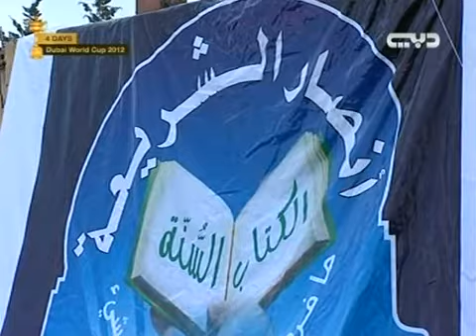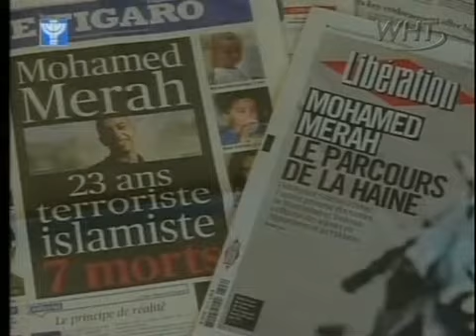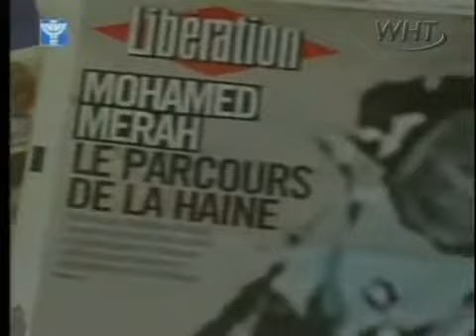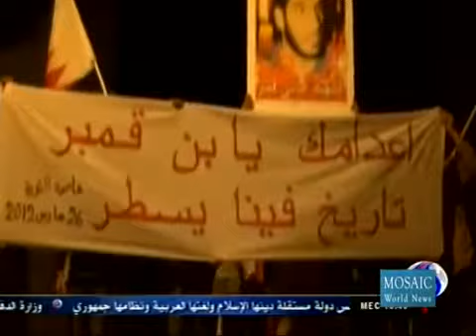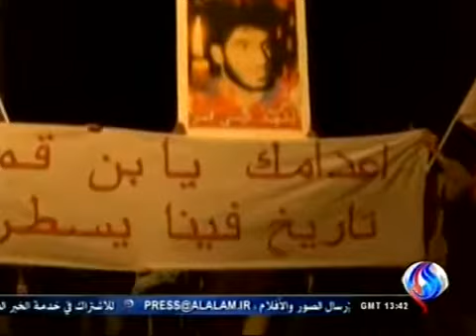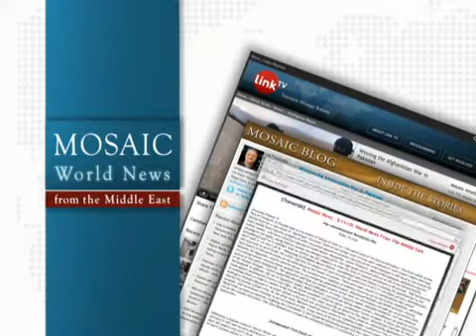Mosaic News 3/27/2012: Syria Accepts Ceasefire Plan as Assad Tours Former Rebel Stronghold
Syria accepts Annan's ceasefire plan as Assad tours former rebel stronghold, Tunisia's Ennahda to preserve secular basis of the state, Sudan suspends summit with South Sudan following clashes, and more.

Today's headlines in full:

Syria accepts Annan's ceasefire plan as Assad tours former rebel stronghold

Tunisia's Ennahda to preserve secular basis of the state

Sudan suspends summit with South Sudan following clashes

Egyptians protest unbalanced representation in constitution drafting committee

French police seek third suspect involved in Toulouse killing spree
IBA, Israel

Undercover IDF soldier stabbed by Palestinian villagers
IBA, Israel

UNHRC: Israel's decision to sever ties is 'very unfortunate'
IBA, Israel

Palestinian youths clash with IDF during Hana Shalabi protests
IBA, Israel

Saudi-backed Bahraini forces attack, injure protestors
Al-Alam, Iran

Former IAEA chief says Israel would be 'totally crazy' to attack Iran

Yemeni protestors in Taiz demand Saleh's execution

More attacks on US-led foreign troops in Taliban's 'spring offensive'

Egypt hosts first Arab visual artists' convention
Nile TV, Egypt

Image: Yemen's new president Abd-Rabbu Mansour Hadi receives the country's national flag from former president Ali Abdullah Saleh during a ceremony at the presidential palace in Sanaa February 27, 2012: REUTERS/Khaled Abdullah Ali Al Mahdi